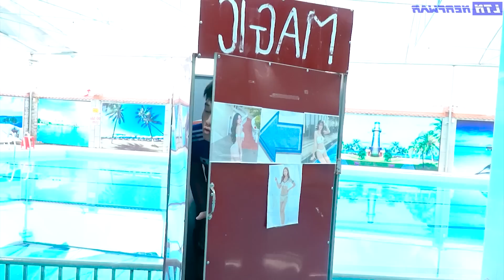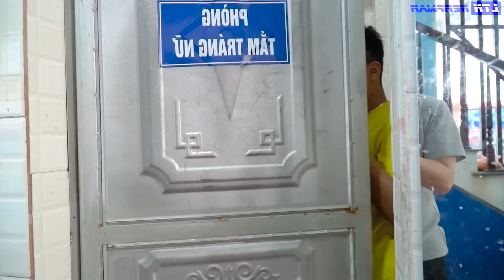COOL FRUIT GIRL POOL BATTLE NERF DR AiGirl Nerf Guns FUNNIEST THREE IDIOT TEAM PRANK